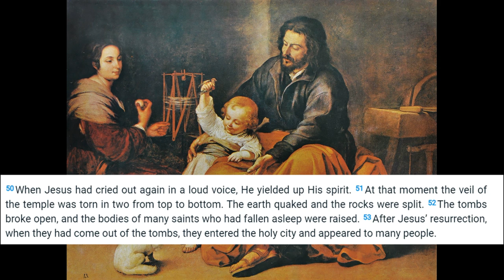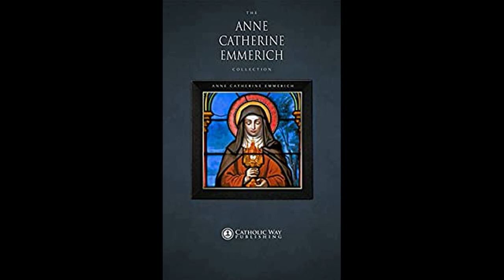The BODY of St. JOSEPH... ASSUMED into HEAVEN or still buried and INCORRUPT waiting to be FOUND?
This video looks at the mystery surrounding the body of St. Joseph. Maybe you didn't even know there was a mystery as I couldn't see any youtube videos exploring this! but there are 2 theories produced by catholic saints or theologians about the body of Our Lord's holy foster father.

was he assumed into heaven?

or is his body still in a tomb, incorrupt and waiting to be FOUND. ?